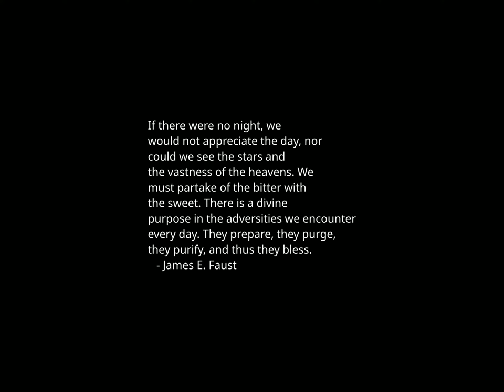Sunset Time-lapse: Monday, December 25, 2023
Today's headlines:

Biden orders strikes on Iranian group in Iraq after three US service members wounded

Iran vows Israel 'will pay' for death of military leader

Energy Department gets pushback for new efficacy standards to reduce greenhouse gases

Here's what Nelson Mandela ate on Christmas, according to his former chef

Beijing sees coldest December on record in more than 70 years

The next steps now that Illinois has abolished cash bail

Trump: 'May they rot in Hell. Merry Christmas'

Trump vows to replace ObamaCare with his own alternative